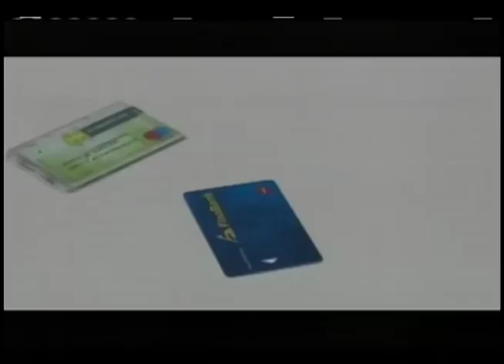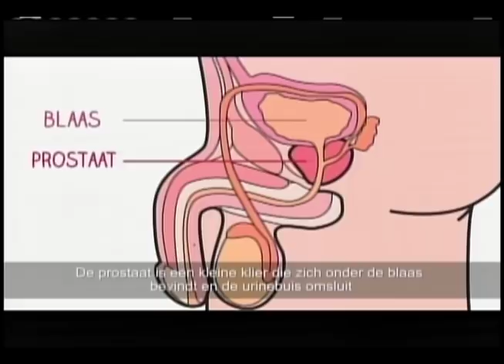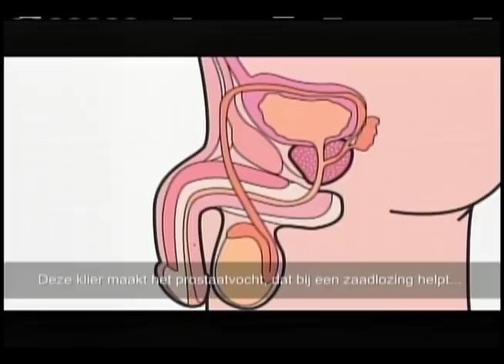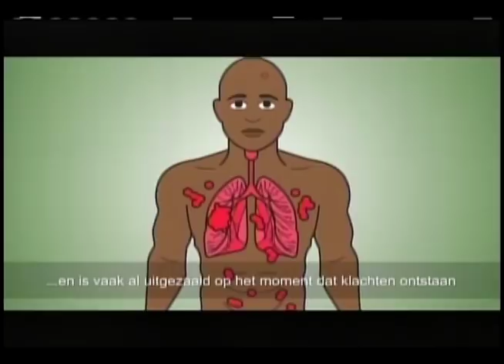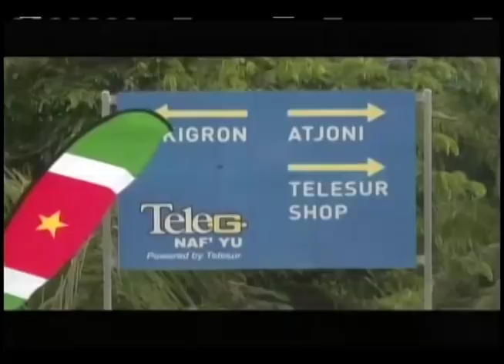STVS JOURNAAL 05 feb 2018